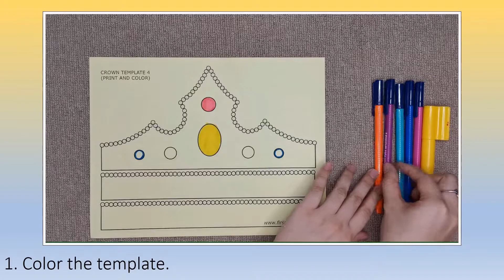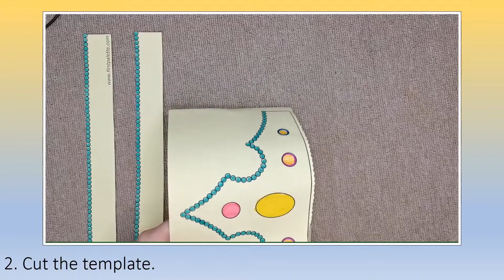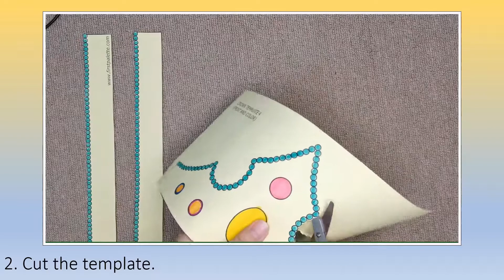Level 3 Week 15 King Solomon Craft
The idea of the craft is not originally mine. This is just a pure remake and for instructional purposes only.